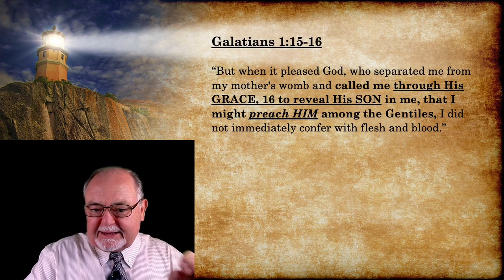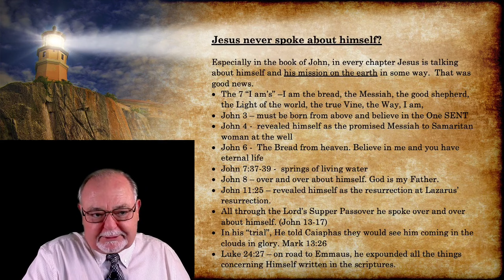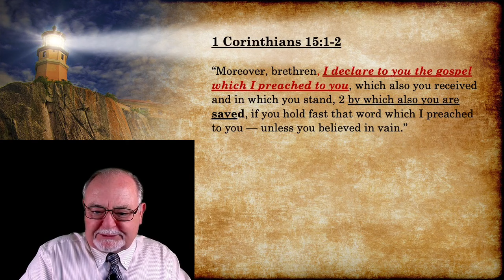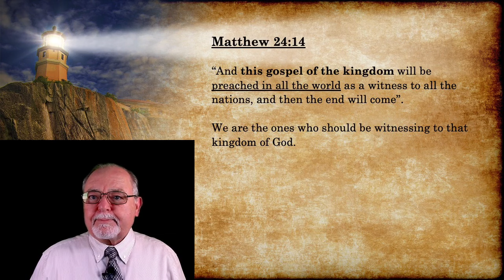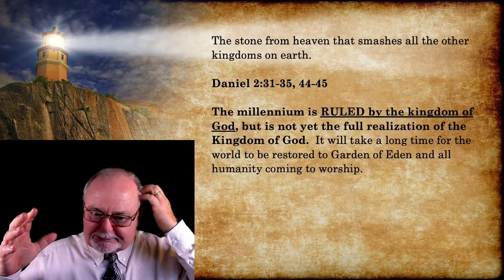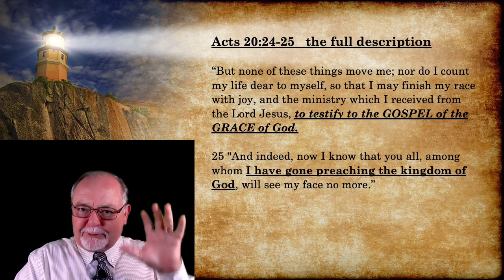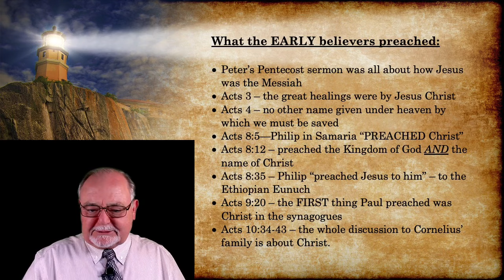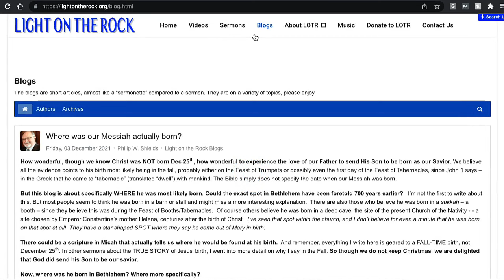The True Complete Gospel (Good News), Part 1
Are you believing and proclaiming the one TRUE complete gospel – good news? Is The “Gospel” just the gospel of the kingdom, or just the gospel of Christ, or something else? The one correct complete gospel is so exciting, and in part 1 here we define it, using “the whole counsel of God” (Acts 20:27), all the scriptures on it, rather than just what a group or booklet teach. Don’t be under a double curse for proclaiming or believing a wrong gospel (Gal.1:6-9). I’m hoping this teaching will start to reignite the flame for zeal for God within you. Spread the word. Also the true gospel of grace, salvation, peace, and more, which all make up the one true gospel together.